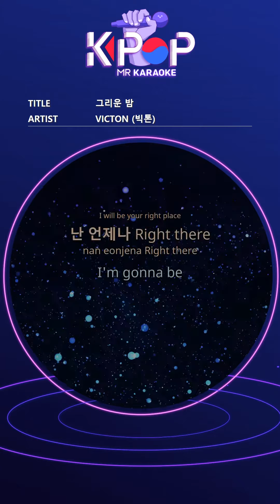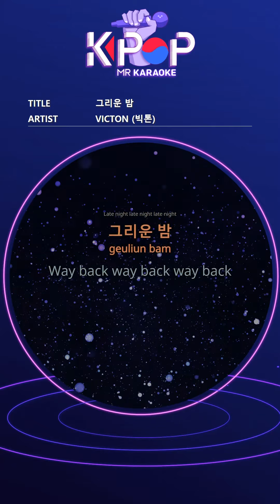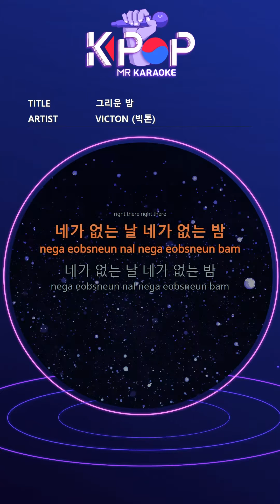[KPOP MR 노래방] 그리운 밤 - 빅톤 (Woman Ver.)ㆍnostalgic night - VICTON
[Eng-Sub]
Miss you miss you
I miss you
I miss you then
I don't know if it's you
The light is out of my room alone
I think of you
It's getting more and more blurry
Wherever I walk
Are all your traces?
Why do I hear
Is it all about us? Yeah
If you can turn back time
Did you picture your future?
Day without you Night without you
I can't say a word
I didn't do it
I still have
Nostalgic night night night night when night comes
By your side
I just wanted to fall asleep
Give me back then
I will tell you everything
I love you well now
I don't want to
Make me harder and harder
The night you miss more
Late night late night late night
Nostalgic night
Way back way back way back
Night without you
I will be your right place
I'm always right there
I'm gonna be
right there right there
Nostalgic night
Really tried
Heartbroken
Even the heart is sinful
The cold night breeze
My scattering
A tearful night
Break up like a star
Asrai embroiders
The darkness is darker
How can I miss you so much?
Why are you in a space without you
Is it all your warmth
Why are you without me
Is it in my memory?
If you can stop the time
Can I stay at that time
I still have something left
Every day next to you
I wanted to be with you
Give me back now
If I meet you then
I love you that moment
I was happy
Why didn't you know then
Nostalgic night
Night without you
I'm gonna be
Nostalgic night night

ⓒMusicen. MR